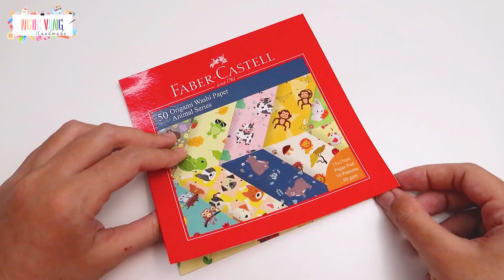Thiệp ba tầng - NGOC VANG Handmade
Đăng ký theo dõi kênh để xem thêm nhiều video tại đây:
© Bản quyền thuộc về NGOC VANG Handmade